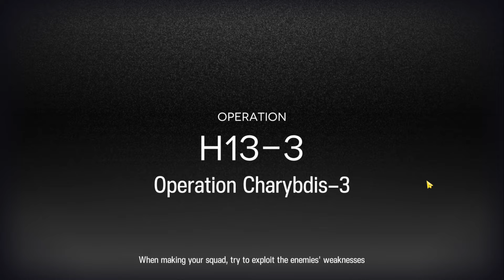H13-3 AD | Adverse Environment AE | 10 OP Easy Semi-AFK Trust Farm [Arknights]